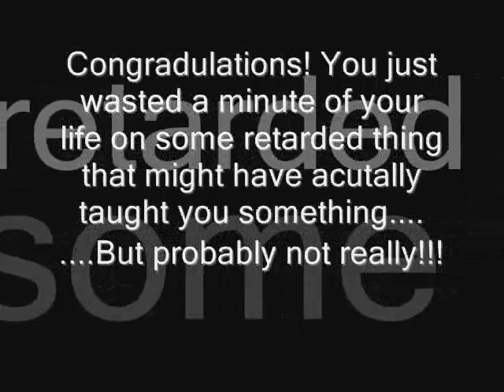How To Get On A Horse Indian-Style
You got punk'd! Kind of. This is the most retarded thing I put together in all of youtube history, except the Wild Horse story. All you need to do get get up Indian-style (aka bareback wihtout using the fence) is grab a chunk of mane, stand facing his shoulder, get a running start, and leap on, using his mane and whatever else to pull yourself up. It DOES NOT HURT THEM. I swear. They have no nerves in their mane so they can't feel it. If your horse is spooky, I suggest someone hold him/her while you do it.

This? This is just me getting ON Indian style. I don't exactly explain it, now, do I?